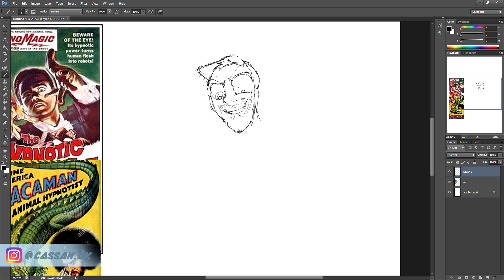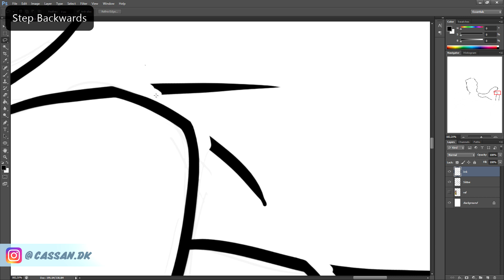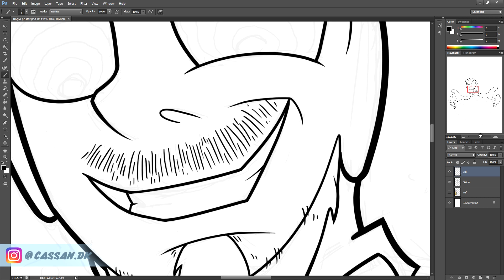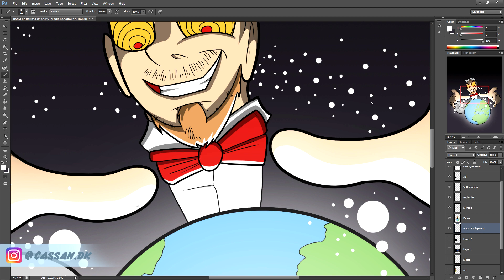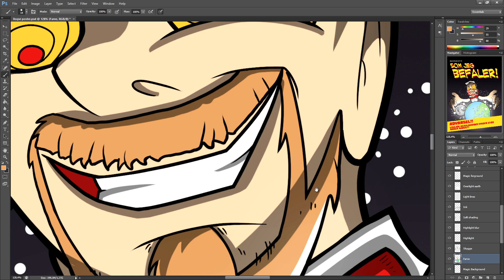Look into my eyes! (Speed drawing)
Listen to my voooooooice. You get sleeeeeeeeeepy...
In this video I'm doing a commission for a hypnotist called Rogvi. He asked me to create a poster for his show. So here he is - taking over the world with hypnosis!! ...now look straight into my eyes! You get sleeeeeeeeeepy... zzzzzz

Video contains a bit danish written text - Hope you'll survive xD